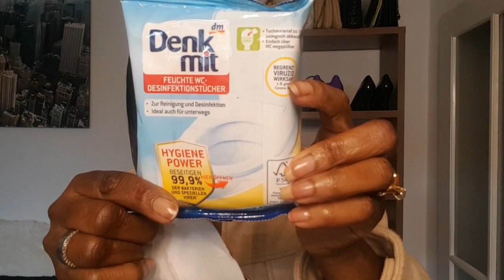12 ÉSSENTIELS DANS UN SAC À MAIN DAME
Les essentiels dans un sac a main Dame